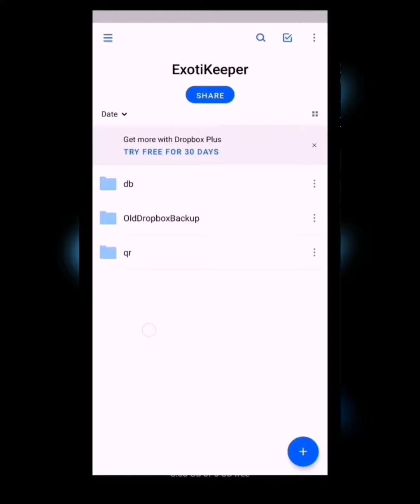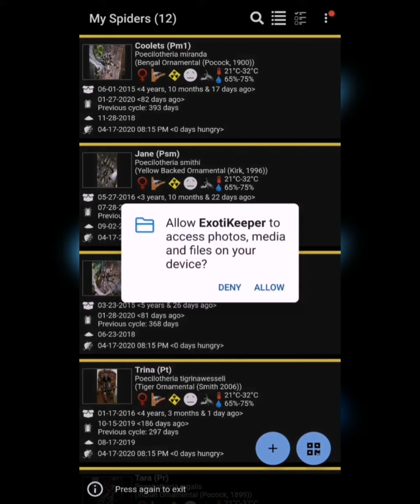Import Tarantulas App data to ExotiKeeper option 3, Import data from Dropbox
How to import Tarantulas App data to ExotiKeeper?

Users have three options to choose from on how ExotiKeeper will fetch their Tarantulas App data.
1. Copy the files into OldDBBackup folder
2. Local Tarantulas App backup - recommended if the Tarantulas App is installed in the same device as ExotiKeeper.
3. Import data from Dropbox, copy the files into OldDropboxBackup folder in your Dropbox account.

The video demonstrates option 3, Import data from Dropbox.